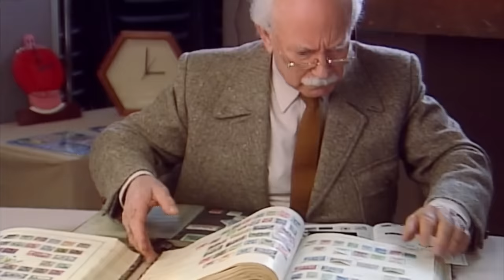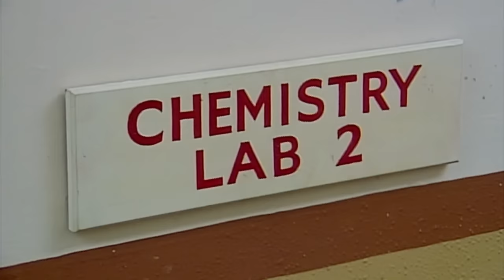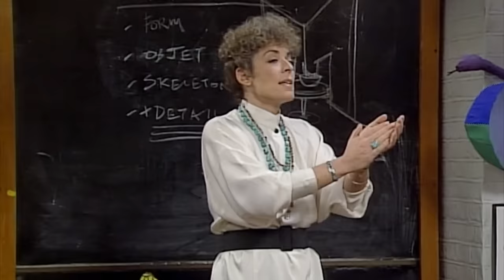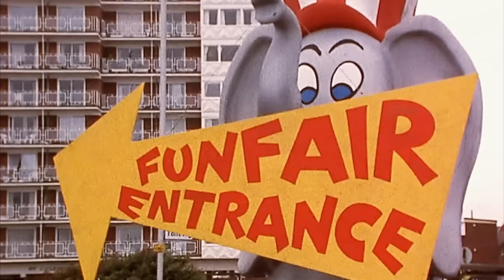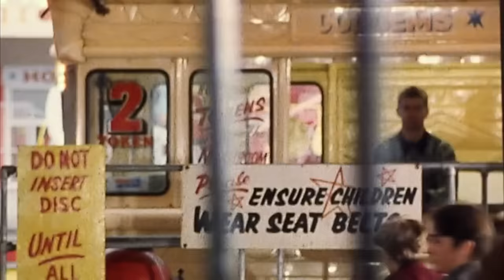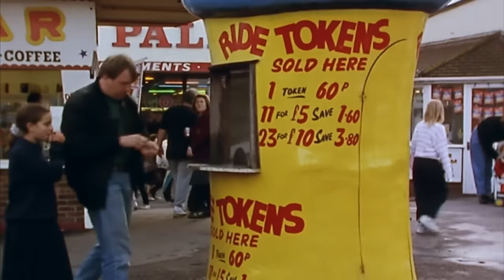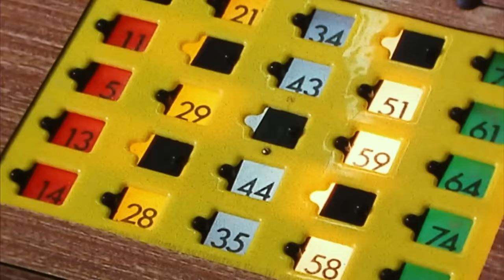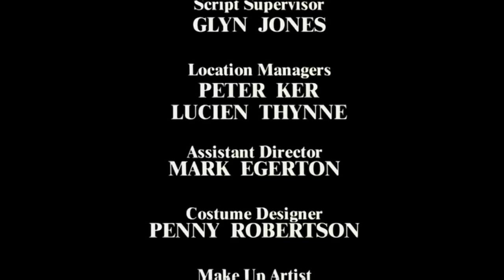Mr Bean Goes Back-To-School| Mr Bean Live Action | Full Episodes